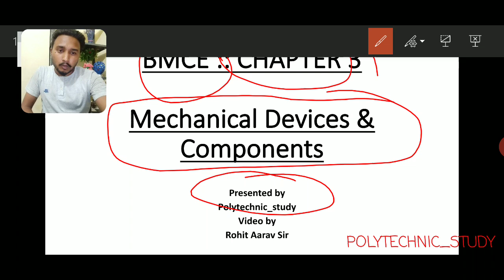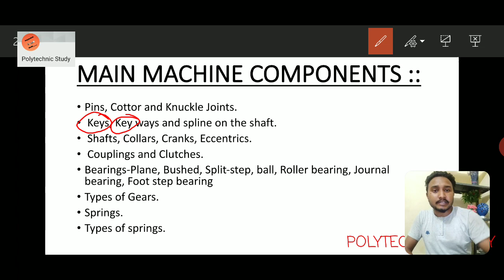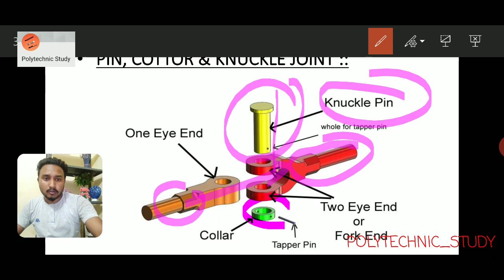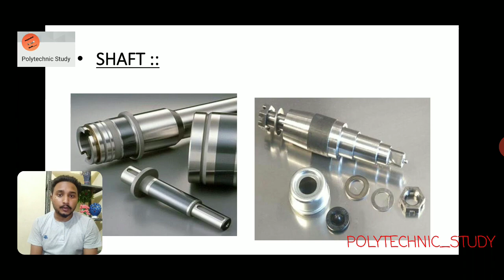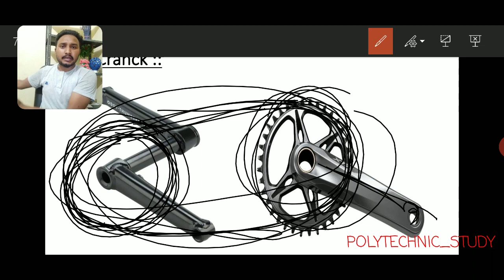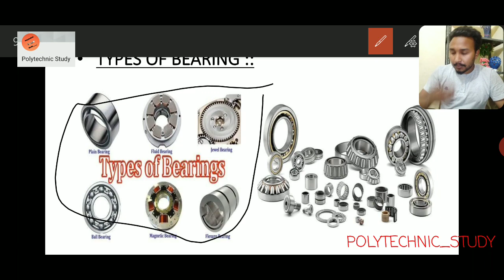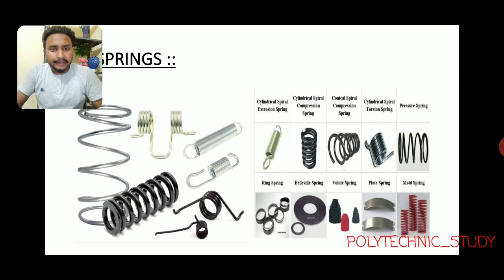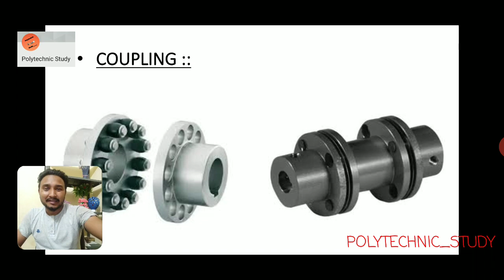BMCE :: CHAPTER 3 :: Mechanical Devices & Components :: By Rohit Aarav Sir :: Polytechnic study ::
Hello guys...
Aaj आपके लिए एक स्पेशल Video हाजिर है...
2nd semester के BMCE की...

काफी easy language मे समझाया है...
I hope ki video आपको पसंद आएगा...
Agr video पसंद आए तो like जरूर करके जाइएगा...
Thanku guys...